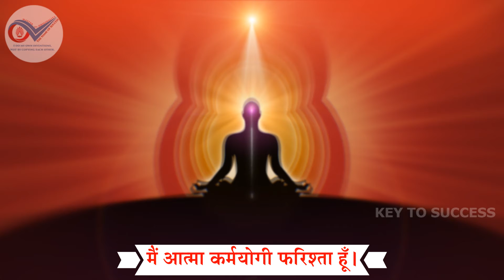404- आज का स्वमान//मैं आत्मा कर्मयोगी फरिश्ता हूँ। - 108 बार स्वमान अभ्यास//Aaj ka Swaman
404- आज का स्वमान//मैं आत्मा कर्मयोगी फरिश्ता हूँ। - 108 बार स्वमान अभ्यास//Aaj ka Swaman

ब्राह्मण जीवन के पुरुषार्थ में एक बहुत सुन्दर अभ्यास है - स्वमान
ओम शांति - 108 बार स्वमान का अभ्यास करें...खुद को शक्तिशाली स्थिति में स्थित रखें...

हरेक स्वमान को 108 बार प्रतिदिन दोहराया गया हैं। Purpose: इस Video को देखकर साथ-साथ दोहराने से एक ही समय में सभी स्वमानों का लाभ उठा सकते हैं। हम सभी इंसान परमात्मा की संतान हैं। जैसा पिता का रूप होता हैं वैसा ही संतान का रूप होता हैं। इससे स्पष्ट हैं की परमात्मा का अर्थ परम + आत्मा और उसकी संतान यानी कि हम सभी आत्मा हैं। हम इस शरीर में आते हैं अपना पार्ट निभाने। इस Meditation का अभ्यास यदि हम प्रतिदिन दो बार भी करें, तो हम कुछ ही दिनों में अपने आस-पास बहुत सारे Positive बदलाव देखेंगे । यही मेरी शुभ भावना और कामना हैं। आज के समय में कई लोग किसी न किसी बीमारी या रोग से घिरे रहते हैं । अगर इस वीडियो में बताये गए स्वमान के साथ हम meditation करे, तो केवल हम कुछ दिनों में ही अपने रोग या बिमारियों से मुक्ति पा सकेंगे ।

Method (विधि): इसका अभ्यास हम एक जगह बैठकर या रुककर करना चाहिए। अभ्यास तो चलते-फिरते भी कर सकते हैं लेकिन हमे यह कोशिश करनी है की जो हम स्वमान 108 बार दोहरा रहे हैं वो हमे अनुभव करते हुए दोहराना हैं, तभी इसका प्रभाव जल्दी से होगा। हमें एक स्थान पर बैठना हैं और अनुभव या महसूस करना हैं कि... मैं आत्मा हूँ जोकि इस शरीर में रहती हूँ, मैं परम पिता की संतान हूँ और फिर... 108 बार दोहराना हैं या जाप करना हैं कि... "मैं आत्मा हूँ" इसमें एक बात ध्यान देने वाली हैं कि केवल हमें दोहराना या जाप करना ही नहीं हैं, बल्कि हर बार जब हम बोले कि - मैं आत्मा हूँ - हमें महसूस या अनुभव भी करना हैं ।

जो स्वमान में स्थित रहते हैं उन्हें कभी हद का मान प्राप्त करने की इच्छा नहीं होती । एक स्वमान में सर्व हद की इच्छायें समा जाती है, माँगने की इच्छा नहीं रहती । स्वमान सर्व इच्छाओं को सहज ही संपन्न कर देता है । स्वमानधारी में अभिमान व अपमान की वृत्ति नहीं होगी । स्वमान में स्थित रहनी वाली आत्मा दूसरों को भी मान दे आगे बढ़ाती है । सदा अपने स्वमान में रहो तो सर्व का मान मिलता रहेगा । जिसे स्वमान का अभिमान नहीं है वही सदा निर्माण है । तो आइये इन स्वमानों का 108 बार स्वमान का अभ्यास करके स्वयं को व वायुमंडल को शक्तिशाली बनायें ।

This video is all about benefits of Practicing swaman.

Notes :- Extremely Powerful - Gradually increase the frequency of this practice in your daily life. With this affirmation one will realize and experience all the original inner subtle powers of the soul.